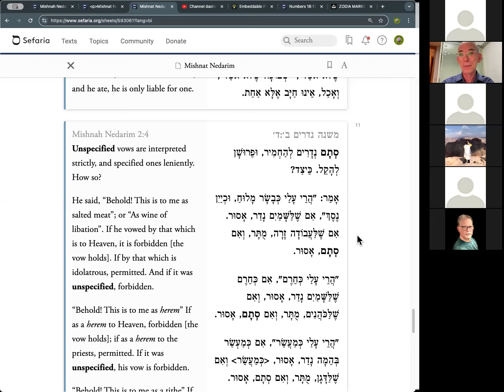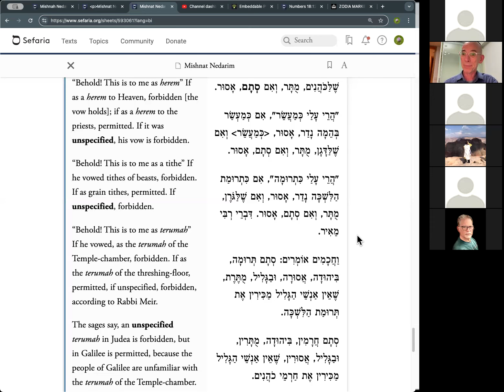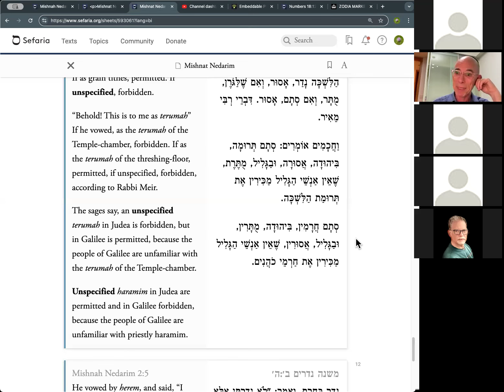The Daily Mishnah - Nedarim 2:4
Language is imprecise, and it depends on context!